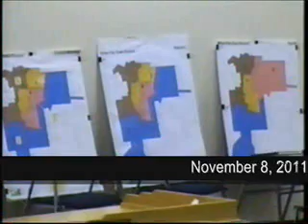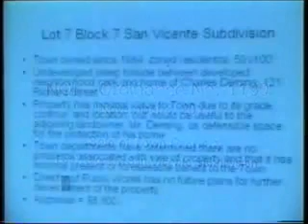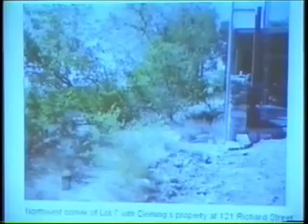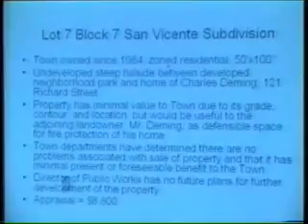November 8, 2011, Town Council meeting